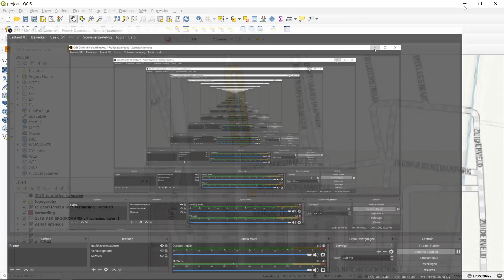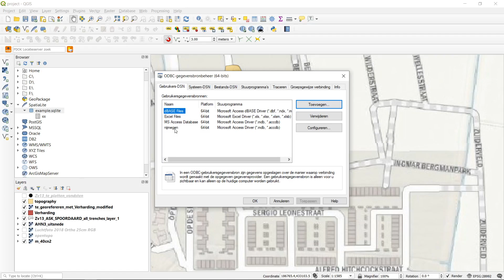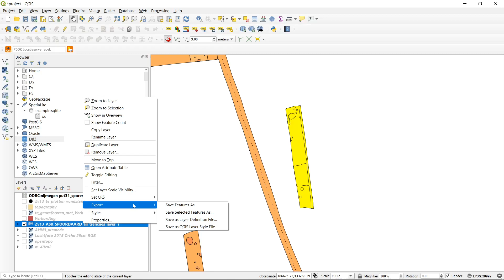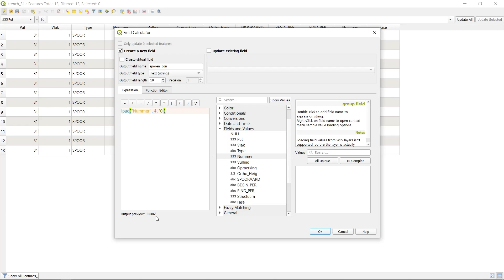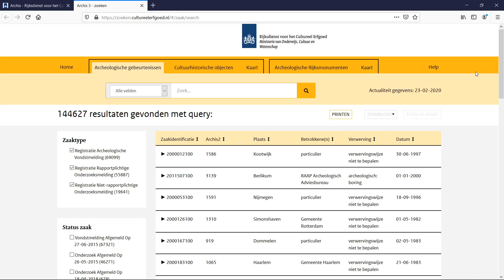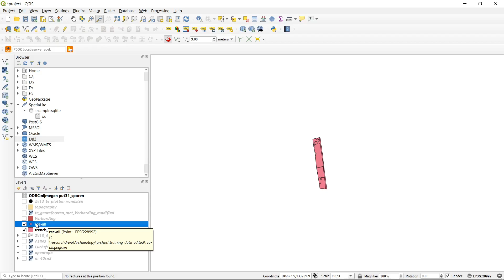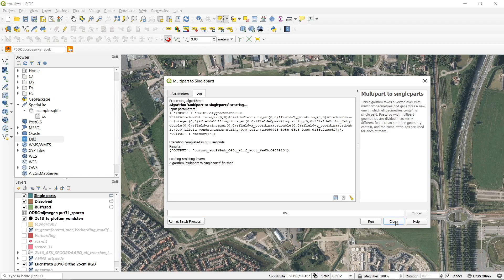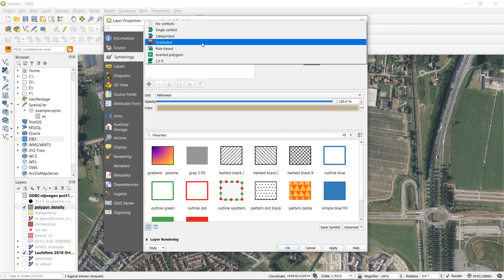QGIS course, video III (databases, geoprocessing, simple analysis)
This QGIS course is designed as a practical skill course for using QGIS 3.4 LTR. Although the course is geared towards archaeology, the demonstrated functionality is mostly generic.

A few timestamps have been added to jump to specific operations.

2:21 Databases, SpatialLite
5:57 MS Access Databases
6:51 Configure ODBC
8:35 Add ODBC Datasource to QGIS
10:39 ODBC Table
12:49 Save Subselection
14:21 Record Identifiers
18:59 Field Calculator
22:19 Join Table
26:40 Access ARCHIS Data (NL)
28:57 Select and Download ARCHIS Data (NL)
30:46 Import GeoJSON
36:43 Create Buffers
37:27 Temporary Layers
39:29 Dissolve Features
40:59 Multipart Features
41:57 Multipart to Singlepart
44:07 Calculate Area
45:46 Count Features in Polygons
46:55 Calculate Densities

With thanks to Gemeente Nijmegen – Archaeology for providing the demo data for this course.